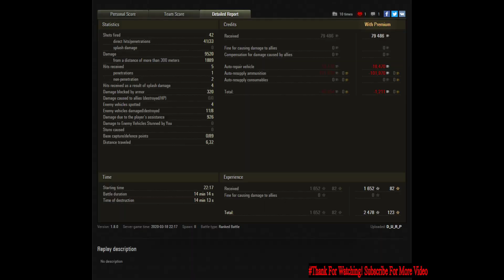World of Tanks TVP T 50/51: TOP 1 Ranked Battle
TVP T 50/51 TOP 1 Ranked Battle

Have fun.